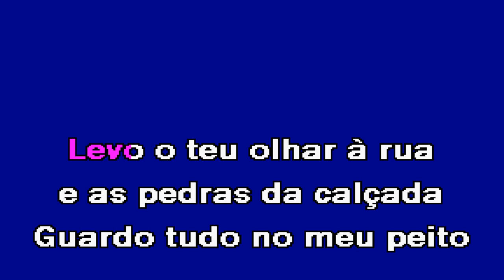SENTIR SAUDADE Kura Karaoke